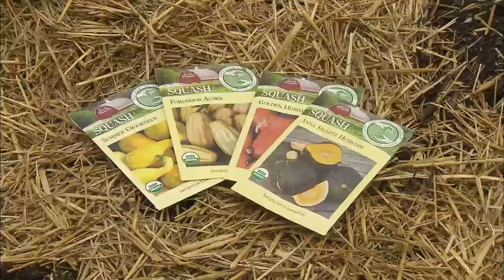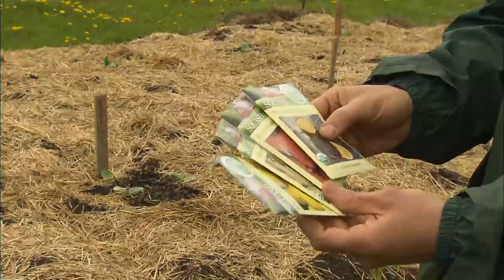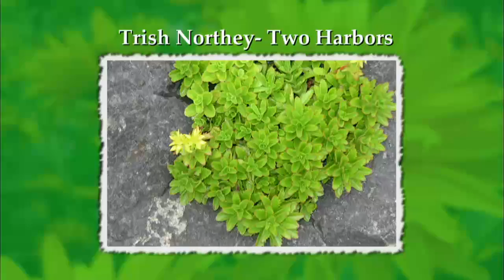From Vine to Rind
Growing Squash, Pumpkins and Melon.